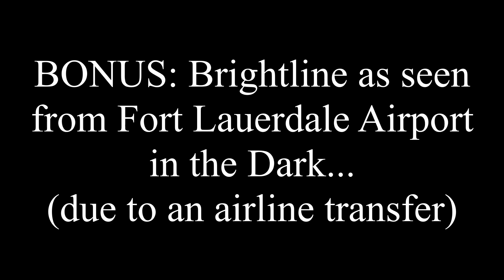Miscellaneous Trains near Atlanta Airport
I tried to get as much footage as I could during a trip to Atlanta to see family, so instead of uploading each catch separately, I decided to upload it all into one video. Based on my family's schedule, I was only able to railfan from the back of a convertible, and a brief stop at the nearby East Point subway station, although I wasn't able to get any MARTA.

0:00 - ATL SkyTrain from Airport to Gateway Center Hotels
2:04 - CSX Track Gang ft. Two GP38-2s
3:21 - Two NS SD40-2s with a few Tankers at East Point
4:56 - CSX Mixed Freights as seen from the Renaissance Atlanta Airport Gateway
9:50 - ATL SkyTrain from Gateway Center Hotels back to Airport
12:37 - Brightline as seen from Fort Lauderdale Airport in the Dark